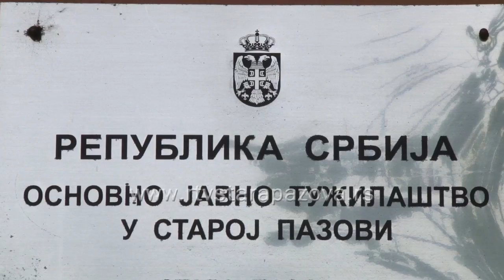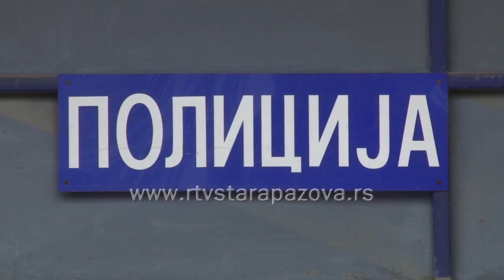Uhapšeni mladići zbog brutalnog prebijanja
Vest da su mladići, pripadnici jedne navijačke grupe, gotovo do smrti prebili jednog mladića u Gradskom parku u Staroj Pazovi uznemirila je građane. U međuvremenu, pripadnici Ministarstva unutrašnjih poslova u Staroj Pazovi u saradnji sa Policijskom upravom u Sremskoj Mitrovici uhapsili su tu grupu mladića.